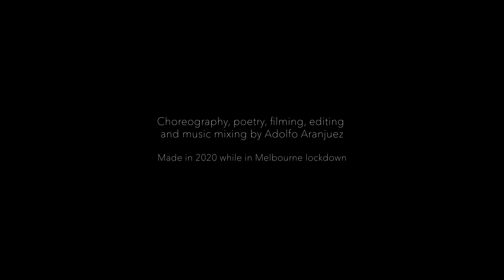Homeostasis (Human Rights Arts & Film Festival 2020)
A dance and poetry 'collision' piece for the 2020 Human Rights Arts & Film Festival, which screened on Sunday 8 November prior to the film 'And Then We Danced'. All choreography, film editing and music mixing by me.

Songs used with CC-BY permission:
– Drake Stafford, 'Thirteen'
– SevnthWonder, 'Missing (Your Body)'